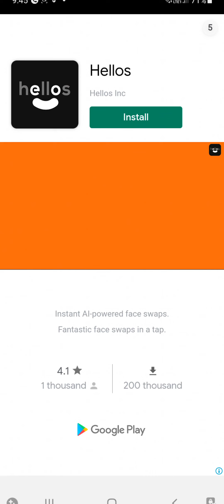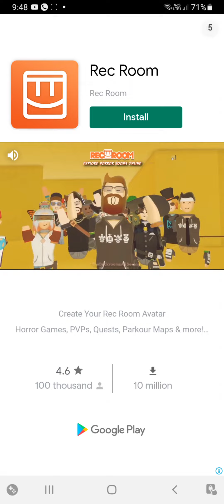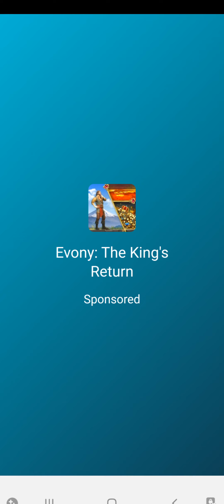guess the Brain test